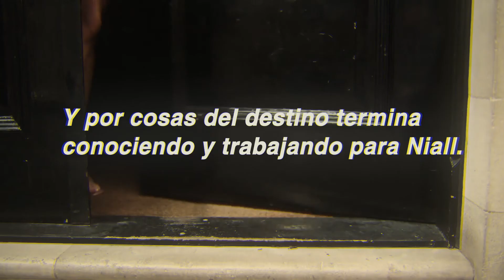Señor Horan / Una historia de Wattpad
Lean todos esta historia solo en Wattpad!

Cancion;  FLETCHER- Undrunk